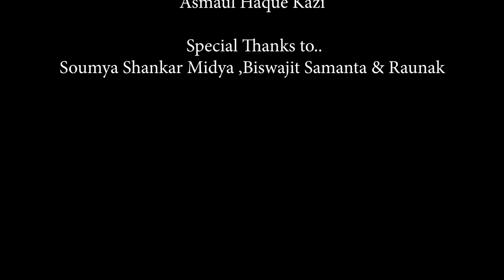Adorsho Chele ft. Arijit Das || Bengali Rap || OPodartho Co. || Fitoor Katwa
This is our new bengali rap after opodartho antheme , rap about our society and young generation. I hope you like it.  plz if you like this video press the like button and give your feedback through
our comment box.  THAANK YOUUUU

SHAAN | ROHIT | ARGHYA

Rapper :-  Arijit Das  ( Fitoor Band Katwa )
In Association With TEAM AK POLOKE... (SAYAN,PUJA,ARIJIT)
Mixing & Mastering ;- Titkute Production
Camera :- Mc Neel
Vocal Recording :- Titkute Studio (Raju Satyen Bhattecharya )
Cinematography :- Mc Neel
Edit :- Asmaul Haque Kazi
Concept:- Shaan ,Mc Neel
Producer :- Rohitaswa Banerjee &Team
Lyrics ,Direction :- Shaan
Special Thanks To : Soumo Shankar Midya , Biswajit Samanta , Bitan Nandi, RoUnaK

Beat Produced By Fifty Vinc Rap And Hip Hop :-